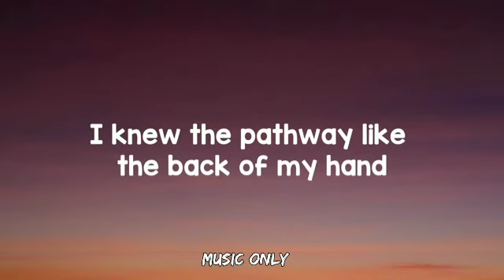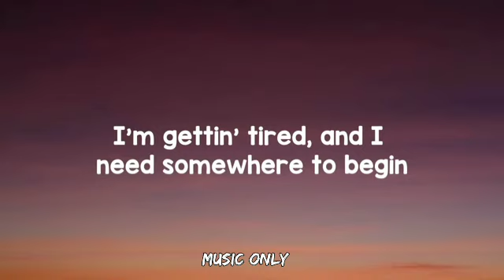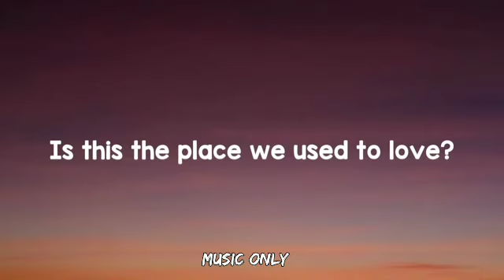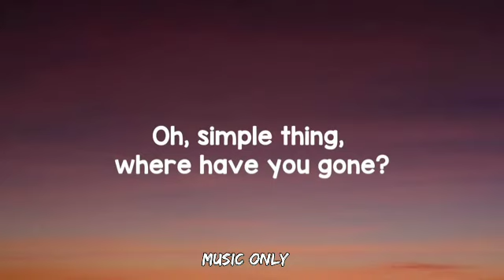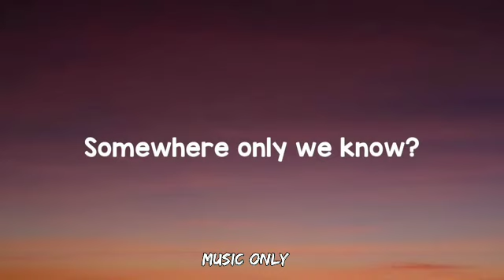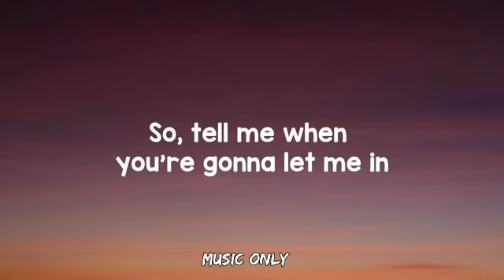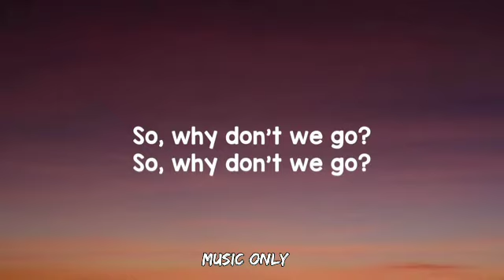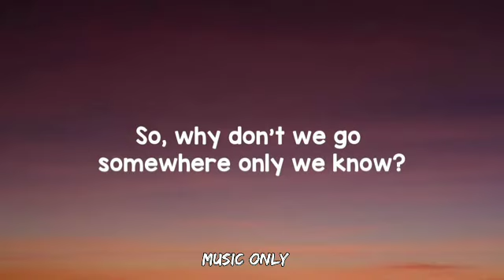rhianne - Somewhere Only We Know (Lyrics)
🎤 Lyrics: rhianne - Somewhere Only We Know

A Lyric video for Somewhere Only We Know by Keane on Music Only